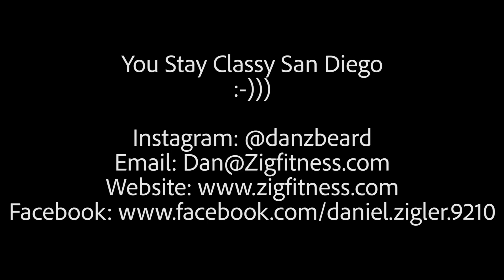Electric scooters in San Diego and Stuff: Riding Dirty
HEYO!!! Took a trip down to San Diego for Memorial Day Weekend. Definitely had a blast scooting around! Here's a little recap of the ruckus :-)))
Photo equipment:

Camera G85

Panasonic 8-18mm 2.8-4.0 (use this lens 95% of the time)

Lens (new favorite lens)- Sigma 16mm 1.4

Lens (phenomenal portrait lens)- Pan 42.5mm 1.7

Drone Mavic Air

Fly more combo (great value for the money)

Extra drone batteries (essential)

Mavic Air ND Filters

Mic Rode

Spot light- Spot light

Light stand (super durable)

(mini tripod)